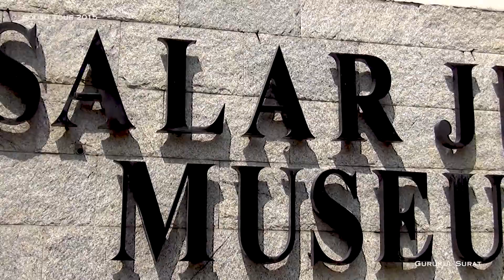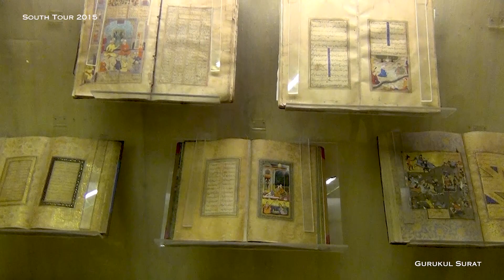SOUTH INDIA TOUR 2015 PART 01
Art Of Culture Gurukul Surat

                  HDH Sadguru Mahant Shri Devprasaddasji Swami
                  HDH Sadgurua Shri Dharmavallabhdasji Swami

Voice : Mayur Vyas (Voice of Rajnikant - Southern Hero)
Editing : Vishvamangal Art, Gurukul Surat